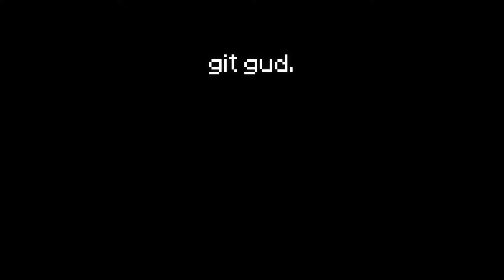Can I beat Ferrous Wroughtnaut WITHOUT Armor/Buffs in Minecraft?! | Boss Guide (Mowzie's Mobs mod)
I will be showing you how I was able to beat Ferrous Wroughtnaut boss from Minecraft Mowzie's Mobs mod without armor or any buffs! Which means I basically have to dodge every attack! This video also serves as a guide on Ferrous Wroughtnaut! Enjoy!

The Ferrous Wroughtnaut is a hostile monster added by Mowzie's Mobs. One Wroughtnaut spawns inside each generated Wroughtnaut Room.

Timestamp:
0:00 - Intro
0:06 - How to Summon / Location
0:22 - Behaviors / Attack Patterns
1:41 - Boss Fight
3:27 - Loots / Drops
4:54 - Outro

Music used in this video: Genshin Impact OST